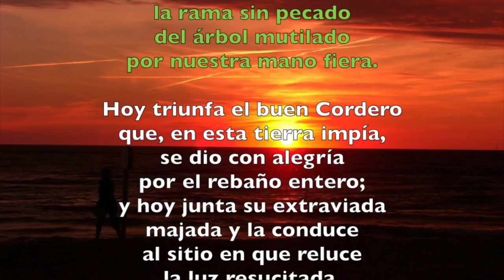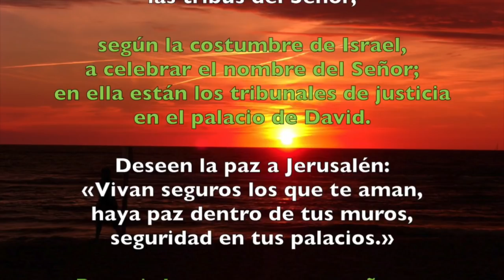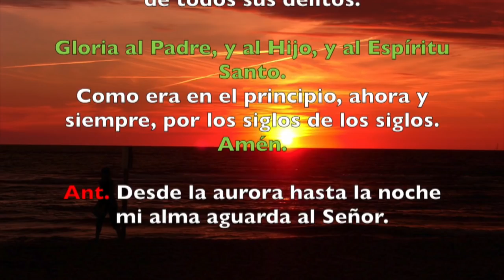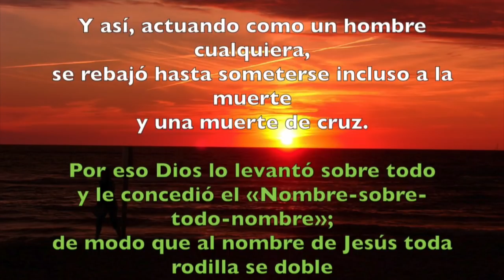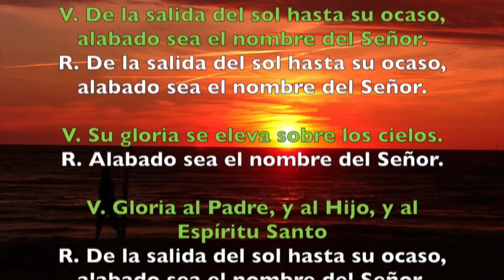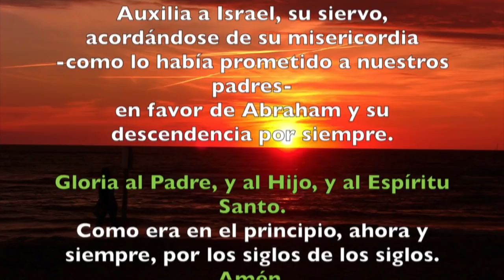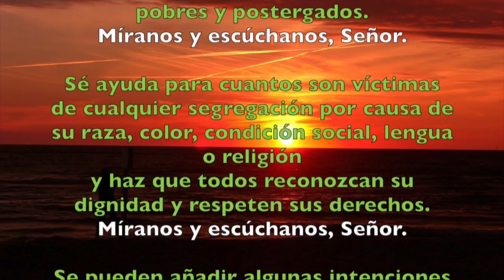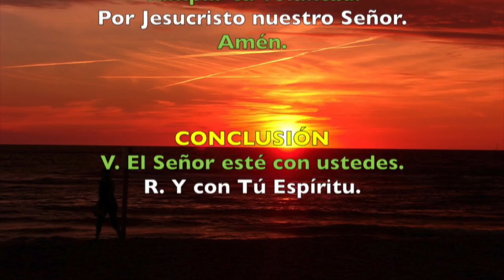Oración de la tarde (Vísperas), SÁBADO 10 DE NOVIEMBRE 2018 | Padre Sam